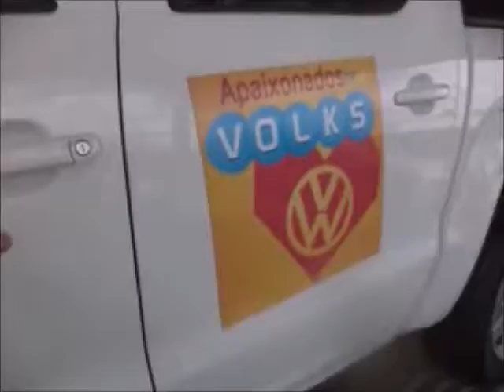JST-Pick-up Volkswagen in Brazil, new cars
On the revision of my car in an authorized dealer volkswagen took the time to see new models of cars and especially the Amarok a pick-up off-road style.